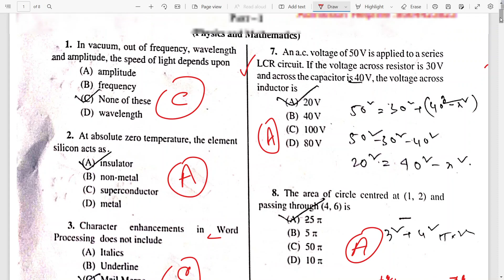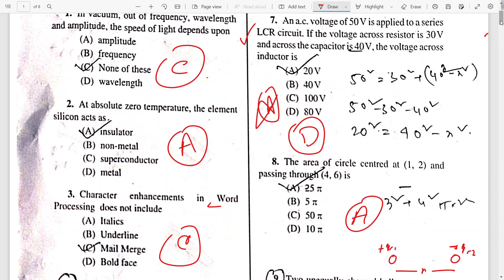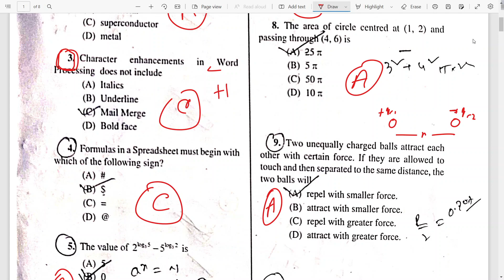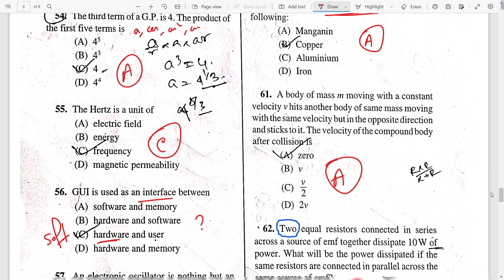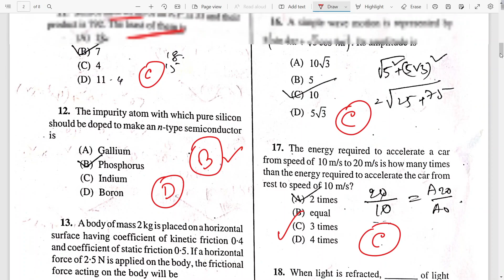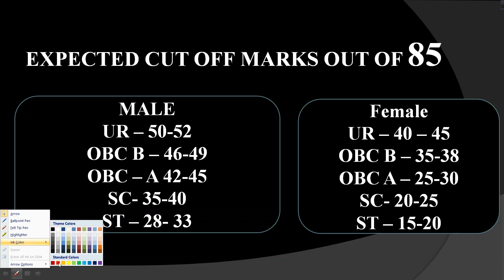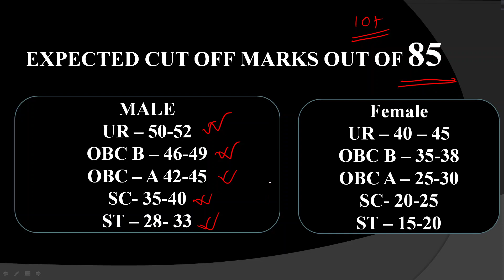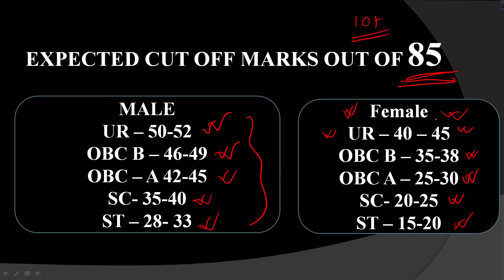WBP Wireless Operator Main Cut Off Marks || প্রশ্ন ভুল || Missing Option !!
📌For WBP SI & KP SI Main Batch Enquiry
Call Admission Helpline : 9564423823